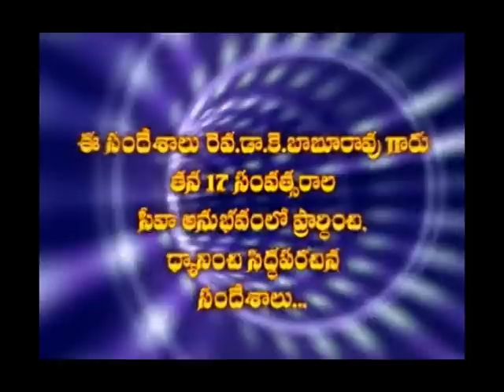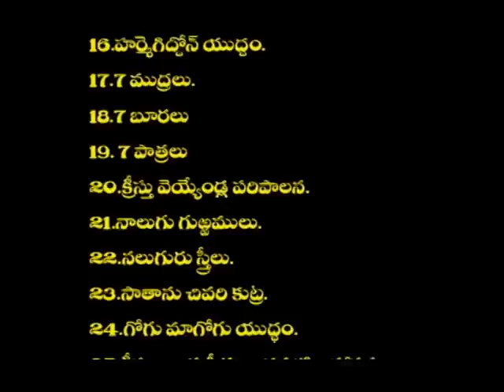క్రీస్తువిరోధి ఎవరు?వాడిపరిపాలన ఎలాఉంటుంది?. who is anti christ ? how is his rule ?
anti christ  and his rule ?